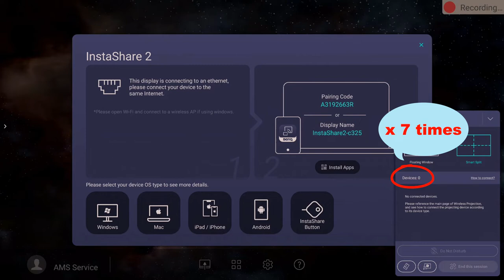[BenQ FAQ] Public Display Product_How to export log for InstaShare 2?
In order to assist you further, it would be helpful by providing the log to us.

This video will guide you on how to export the log for BenQ InstaShare 2.